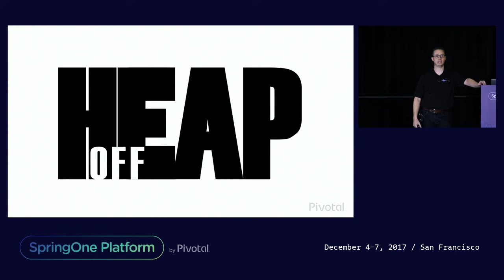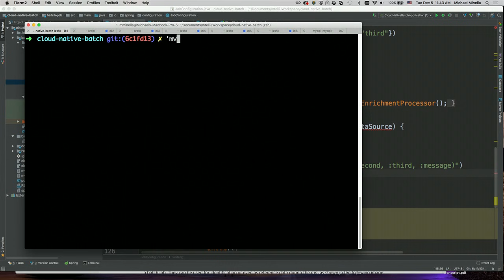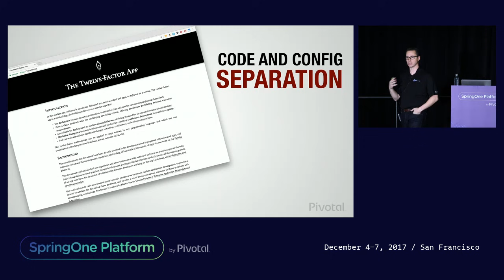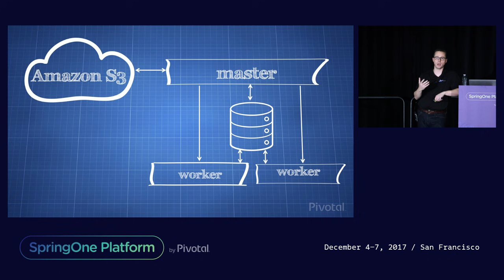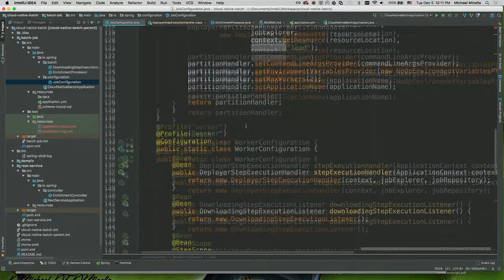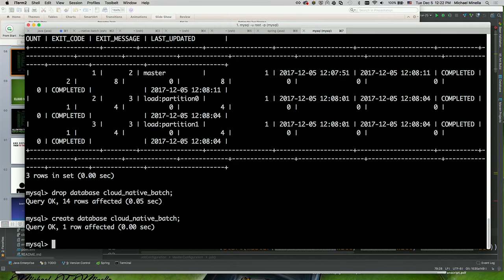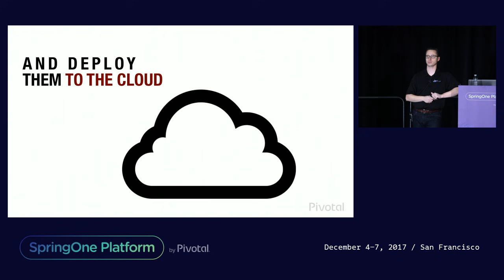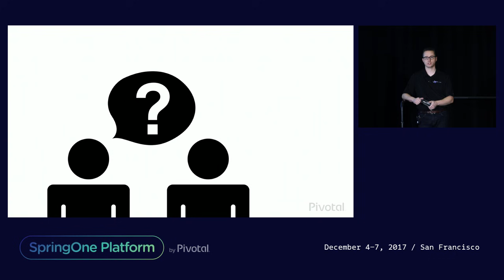Cloud-Native Batch Processing with Spring Batch 4 - Michael Minella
This talk will explore the latest release of Spring Batch as well as how to utilize it in a modern cloud environment. We will work through building a cloud-native batch process using Spring's stack including Spring Batch, Spring Cloud Task, and other cloud tools as well as dive into what makes developing batch processes for the cloud both attractive as well as easy!

Michael Minella, Project Lead Spring Batch & Spring Cloud Task, Pivotal